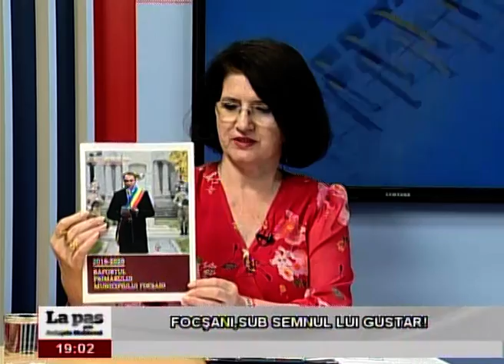La pas prin județele Moldovei – Focșani, sub semnul lui Gustar